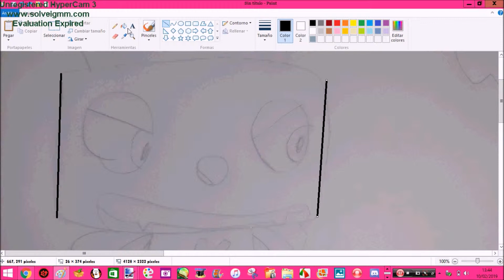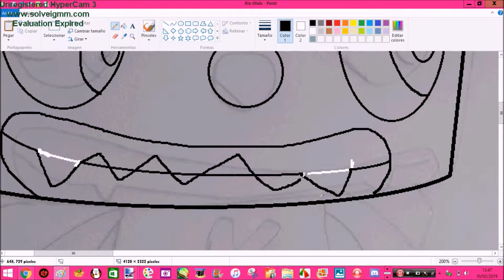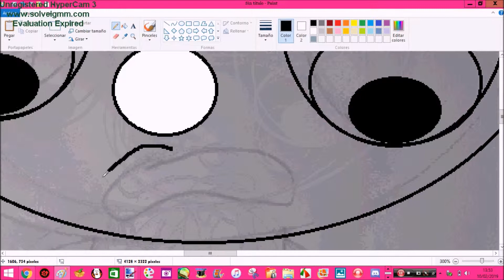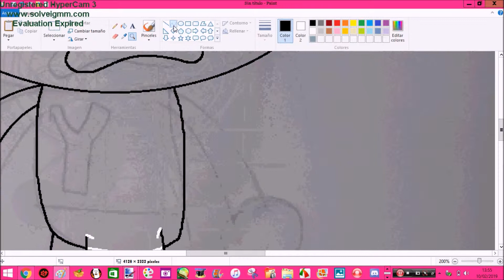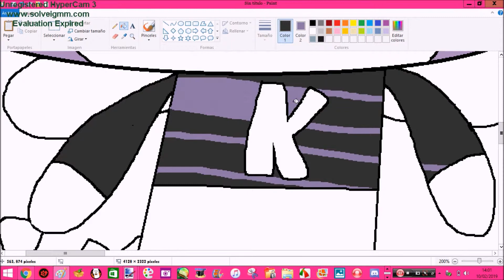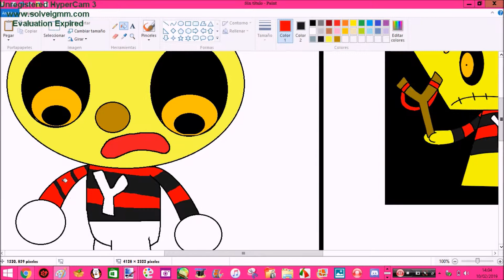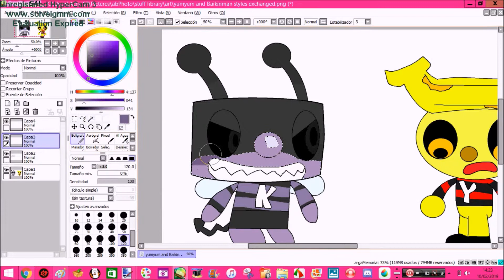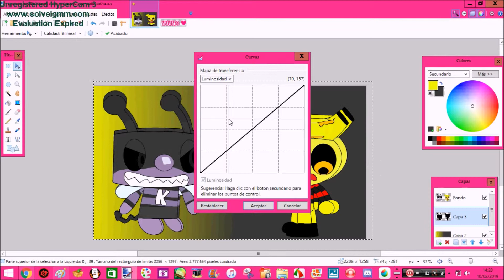Speedpaint of yumyum and Baikinman styles exchanged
the styles were changed